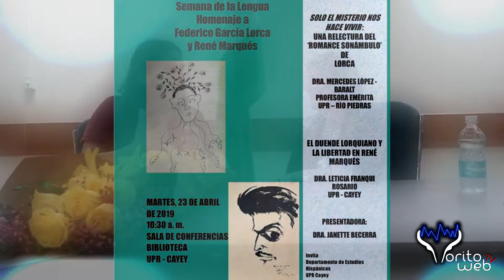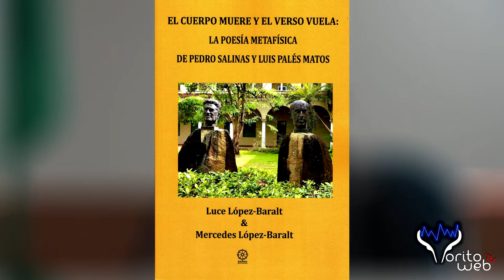Entrevista a Mercedes López Baralt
Nuestro compañero Carlos J. Cabello entrevista a la crítica literaria Mercedes López Baralt tras una conferencia que rinde homenaje a Federico García Lorca y René Marqués en la Semana de la Lengua, celebrado en nuestra Universidad de Puerto Rico en Cayey.